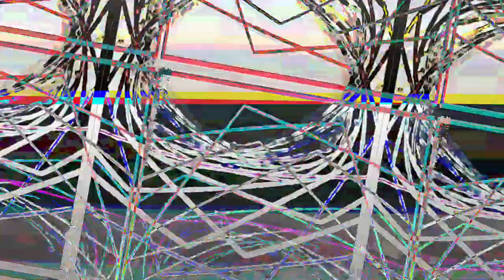[EPILEPSY WARNING] Movie 23 05 14 07h16m24s